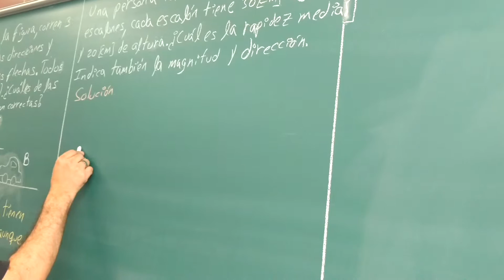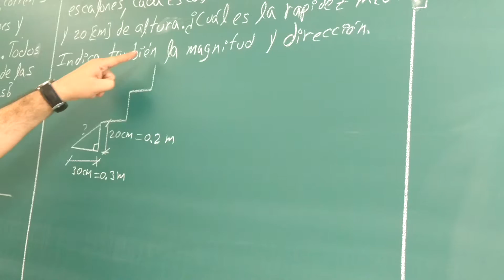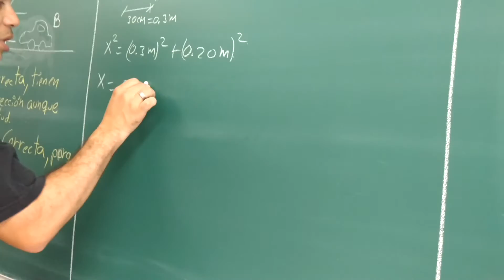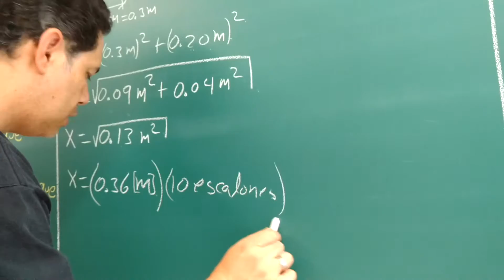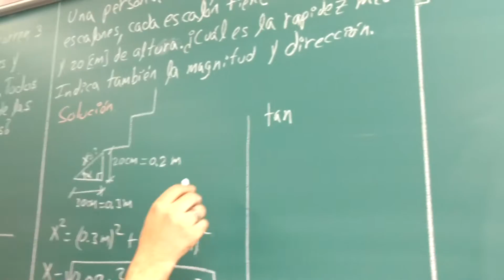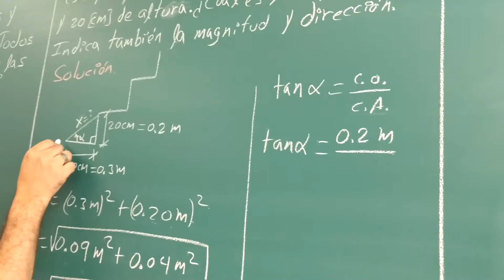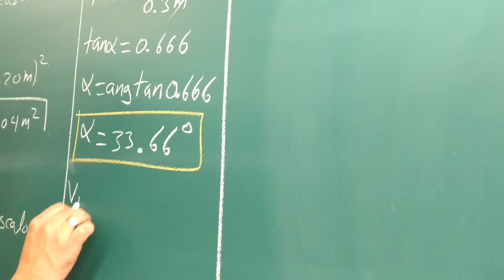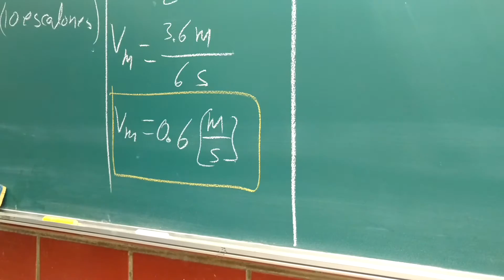MOVIMIENTO RECTILÍNEO Y UNIFORME (EJEMPLO 4)